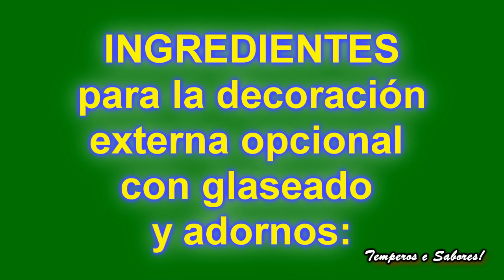TORTA DE NARANJA CON PEPITAS DE CHOCOLATE FÁCIL INTENSA Y DELICIOSA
Hoy puedes preparar en casa esta fácil, deliciosa y esponjosa torta de naranja que dejará encantada a tu familia
Ingredientes:
- 350 gr de Harina de trigo todo uso o leudante= 2,  1/2 tazas = 18 cucharadas
- 2 Cdtas. de polvo de hornear
- 220 gr de azúcar = 1 taza = 12 cucharadas
- 4 Huevos
- 250 ml de jugo de naranja natural  = 1 taza = 16 cucharadas
- 125 ml de aceite  = 1/2 taza = 8 cucharadas  ó 120gr de mantequilla sin sal = 6 cucharadas
- 1 Cucharada. de ralladura de naranja
Opcional gotitas de chocolate al gusto
Glaseado:
Azúcar en polvo (glass) 1. 1/2 tazas (210g)
Jugo de naranja de 4 a 6 cucharadas
Mezclamos muy bien y regamos encima del bizcocho.
Preparación:
En un recipiente, tamiza y mezcla bien la harina con el polvo de hornear. Aparte, en otro recipiente grande, batir bien los huevos con el azúcar y luego agregar el aceite, el jugo de naranja y la ralladura. Añade poco a poco la harina y bate bien hasta que consigas una mezcla homogénea. Vierte la mezcla en un molde de 22 cm, previamente engrasado y enharinado, agrega las pepitas de chocolate si es de tu gusto.
Hornea a 180ºc por 45 a 60 minutos o hasta que introduzcas un palillo de madera y éste salga limpio. Retiramos la torta del horno, la dejamos enfriar a temperatura ambiente y después la desmoldamos, decora con glaseado de naranja, rodajas de piña y pepitas de chocolate.